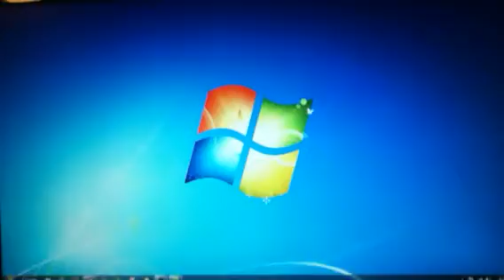A Special Message From The Voice... Of The CCL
Please watch. Thanks!

Final Destination begins after this video.